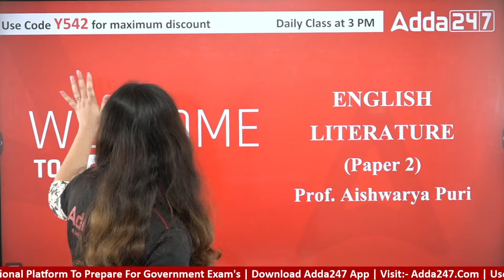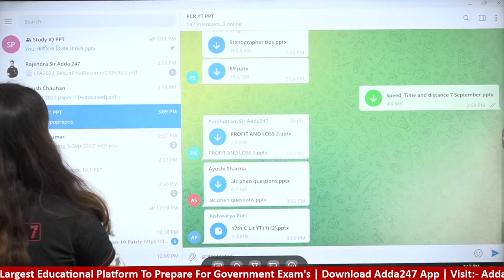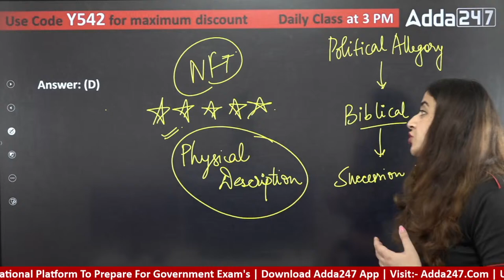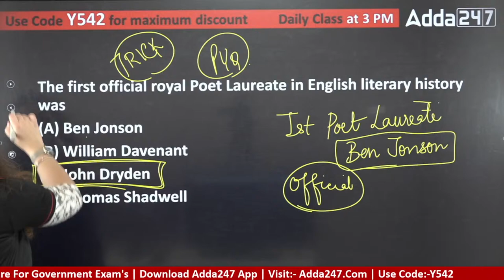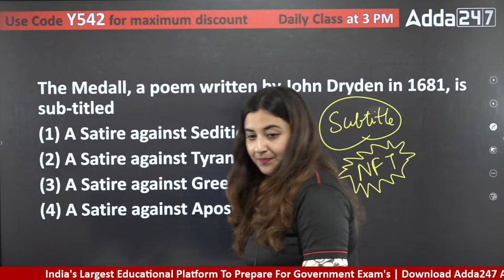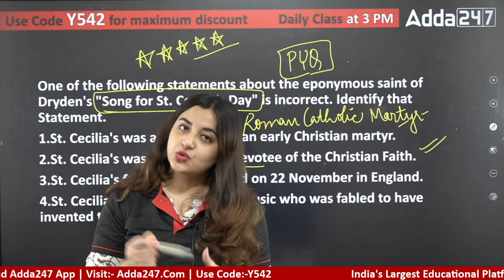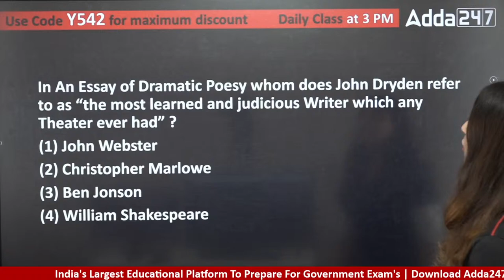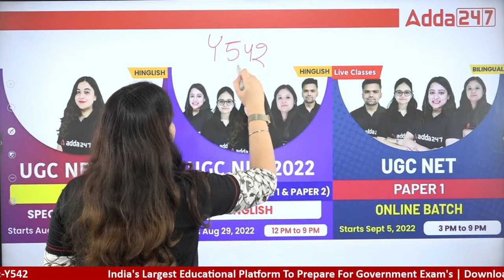John Dryden | UGC NET English Questions | John Dryden English Poet | By Aishwarya Puri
The National Educational Testing Bureau of University Grants Commission (UGC) conducts National Eligibility Test (NET) to determine eligibility for lectureship and for the award of Junior Research Fellowship (JRF) for Indian nationals in order to ensure minimum standards for the entrants in the teaching profession